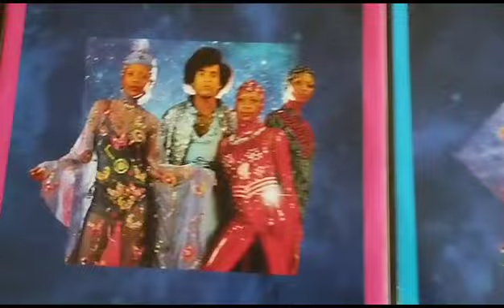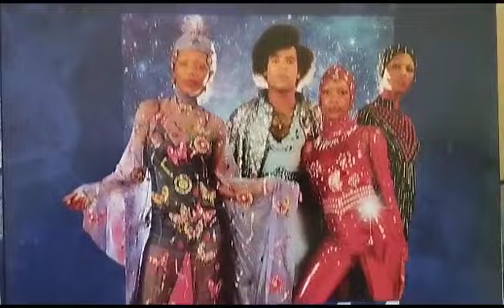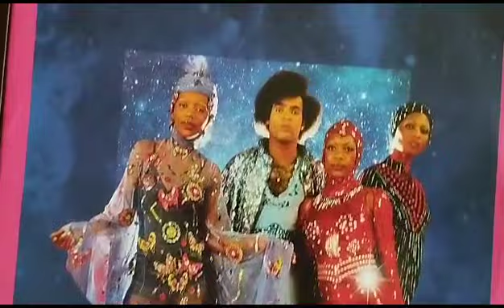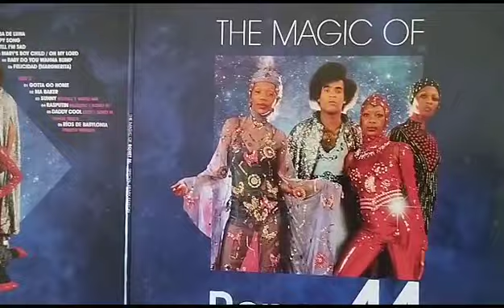Rivers of Babylon - Boney M (Vinyl sound)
Rivers of Babylon - Boney M (Natural Vinyl LP sound)